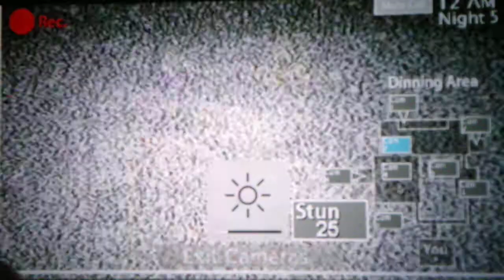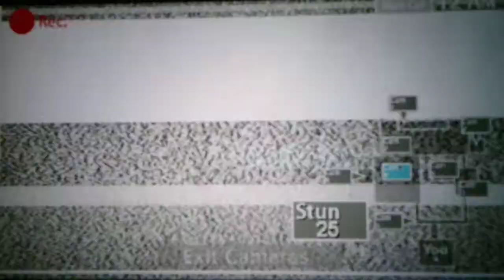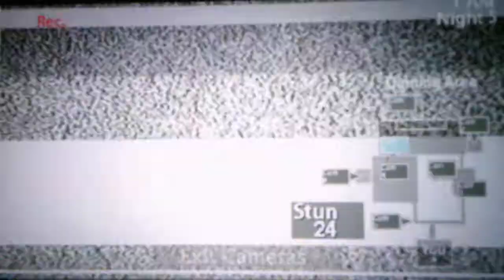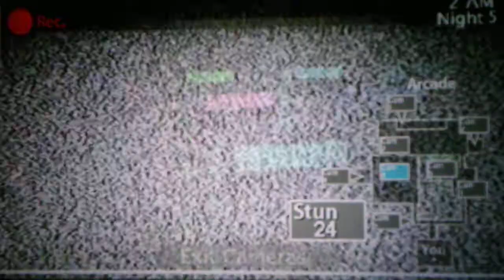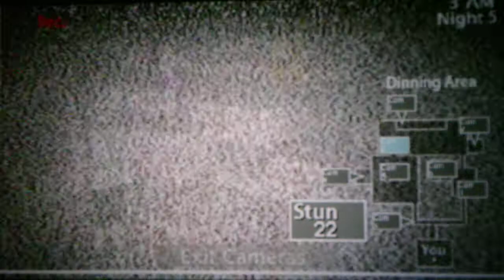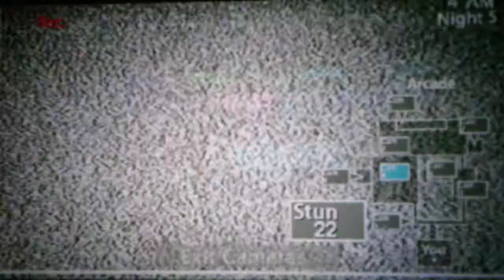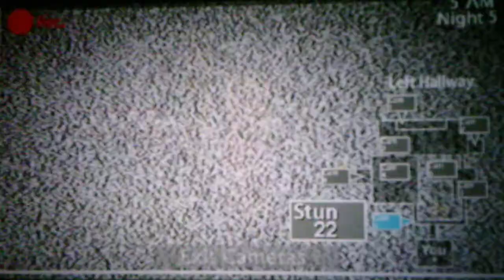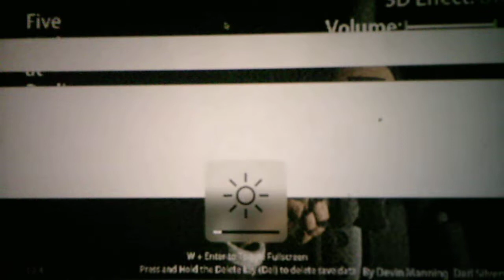Five Nights At Darl's Remake Night 5